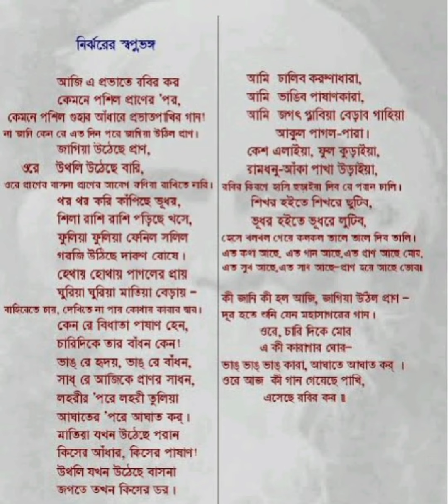নির্ঝরের স্বপ্নভঙ্গ /রবীন্দ্রনাথ ঠাকুর /পাঠে-দিব্যেন্দু সাহা